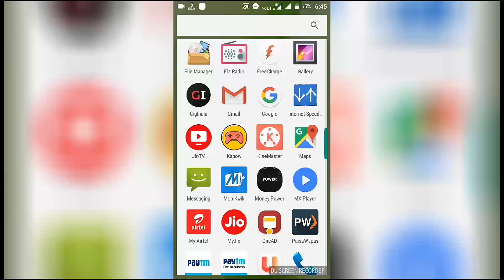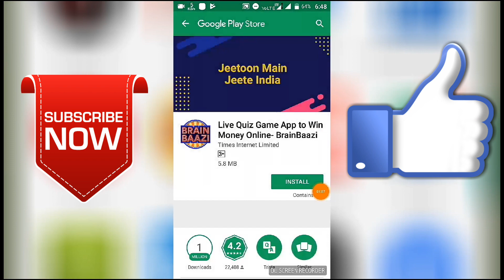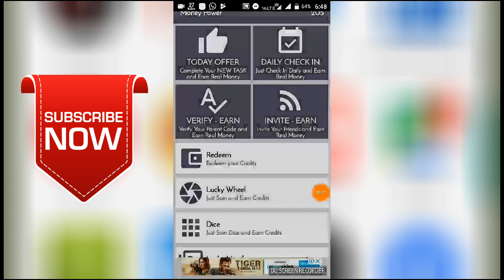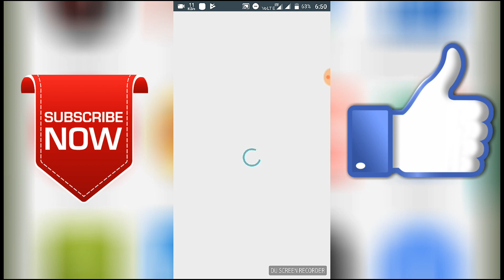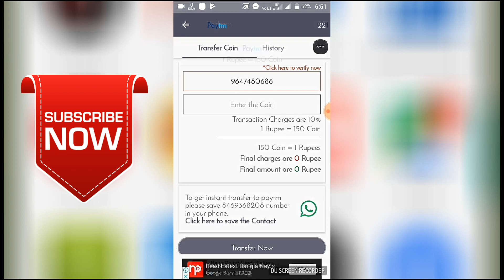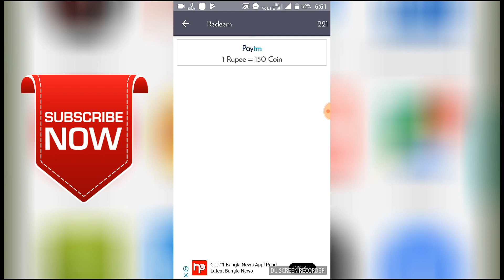Spin and Earn RS-10+10+10+10+10 UNLIMITED FREE PAYTM CASH EVERYDAY @REAL APP